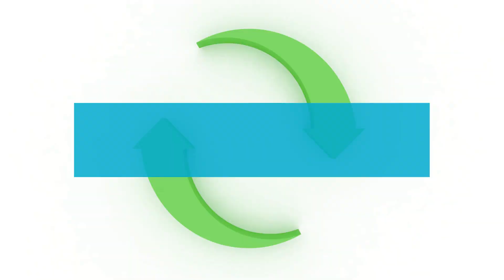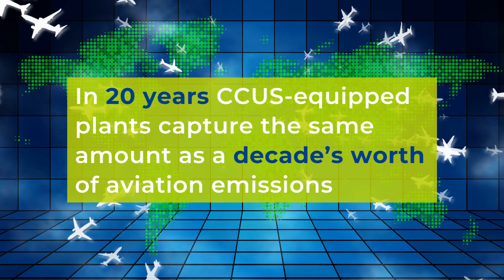What is CCUS?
What is CCUS and why investment in CCUS has rocketed in recent years?

CCUS, or Carboncapture, utilization, and storage is an integral element to achieve netzero goals by contributing emission abatement in key industrial sectors and removing CO₂ from processes that are challenging to avoid.

- The International Energy Agency forecasts that the technology will contribute over 16% of the total global CO2emission reductions required by 2050.
- Without CCUS, the cost of meeting climatetargets could double by 2050, according to the Energy Technologies Institute.
- The United Nations (UN) has forecast that without CCUS, efforts to meet global climate targets will be 138% more expensive.

Join our "Carbon Capture, Utilisation, and Storage" virtual conference on 28-29 September to discuss the challenges and solutions of CCUS technologies development.

Register here